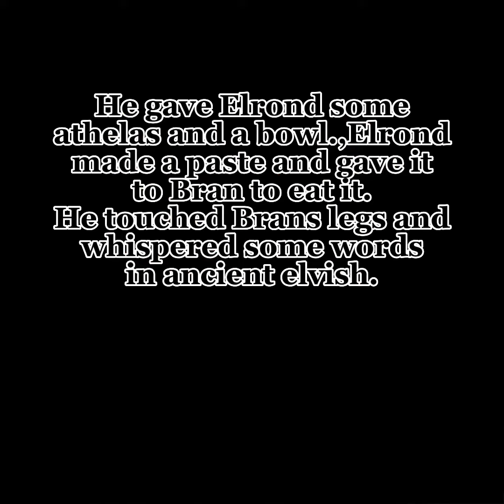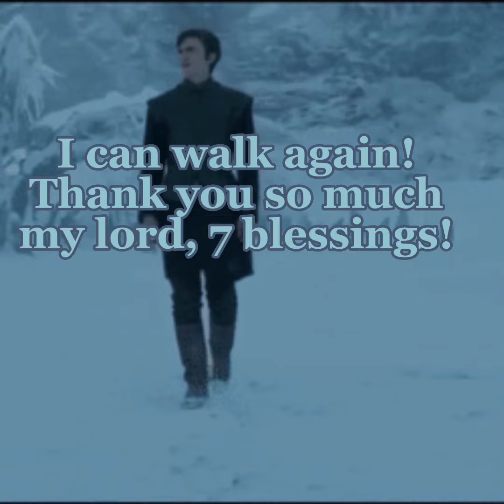The Tales Of Westeros Episode 3